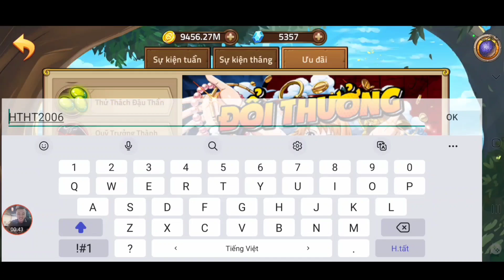Code Huyền Thoại Hải Tặc Dùng Chung Mới Nhất | Giao Lưu Top Seve | ttđp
1 like, 1 comment, 1 share là động lực giúp mình làm những vidieo tiếp theo!
HTDCTANTHU
LIKEPAGE999K
VIPCODE2TRIEU
HUYENTHOAIHAITAC
Q3SV4U8J6GN1D